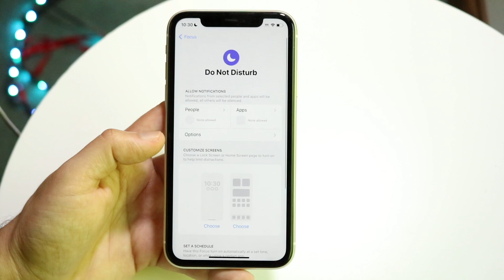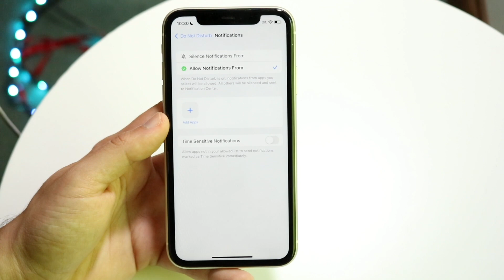How To Turn Off Time Sensitive Notifications On iPhone! (2023)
Here is exactly How To Turn Off Time Sensitive Notifications On iPhone! (2023)